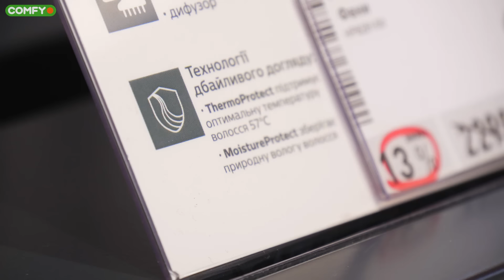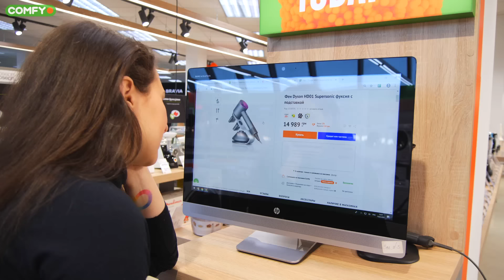Как правильно выбрать фен?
В этом видео расскажем, как правильно выбрать фен и на что обращать внимание.

✅ 3 БЛЮДА для ЛЮБИМЫХ в СВЧ LG NeoChef: сырно-овощной киш, куриные рулетики с курагой, шоколадный торт